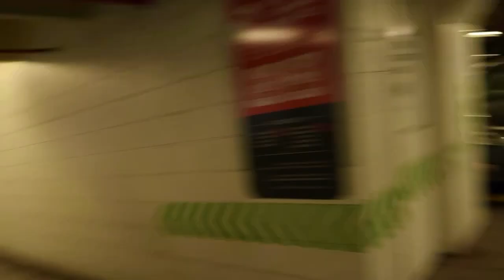High Museum Of Art Atlanta | VLOG